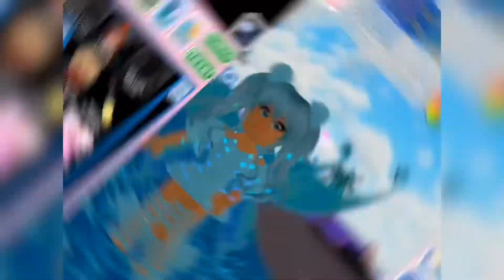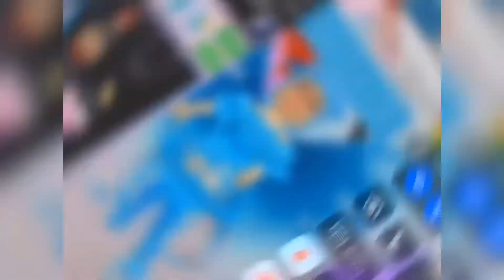ELEMENTS WINGS AND REMAKING THEM INTO RH OUTFIT 🙈💘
This week’s theme was “Elements”
Video made by -  Piper 💞
Welcome to Seven Royale Designers!
The group is- Taeyeon, Amanda, Piper, April, Ali, Morgan, and Leah!
and the creators instagrams: Softpxper